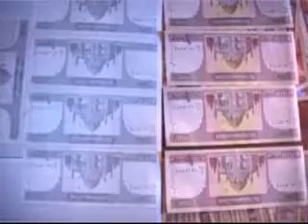100131 KRTV news, fraud arrest.wmv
Asadabad, Kunar Province:  31 January 2010 tv news about that day's sting arrest of the Kunar Province Directory of Economy.  According to the prosecutor at the 27 March 2010 criminal trial - Kunar Province's 2d public trial - the Economy Director had demanded 300,000 Afghani from a local NGO.  Kunar Chief Prosecutor Mohammad Ayaan planned a sting operation involving money borrowed from a local bank.  The Economy Director was fined 300,00 Afs and sentenced to 6 years (reduced to 4 on appeal).